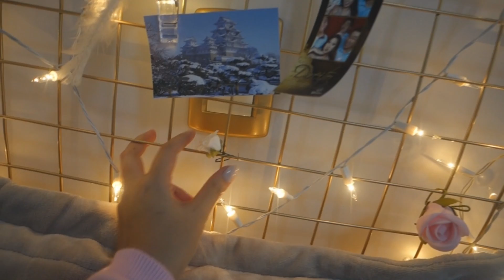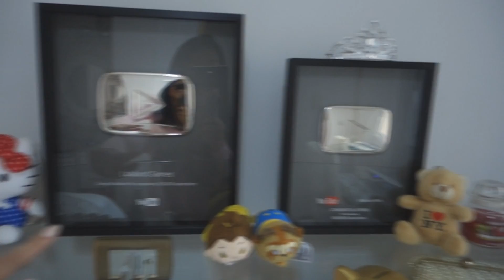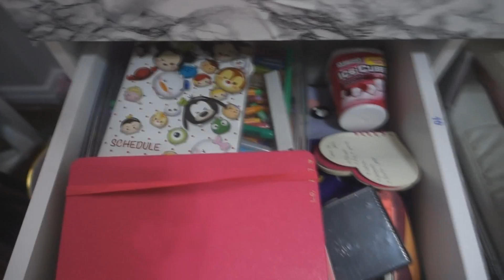TOUR PELO QUARTO REFORMADO ❤️ 2017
♡ Caixa Postal
CEP 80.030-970 (Avenida João Gualberto)
Caixa 9345

♡ Código Uber: jt7t6